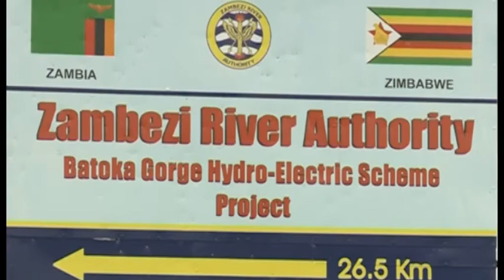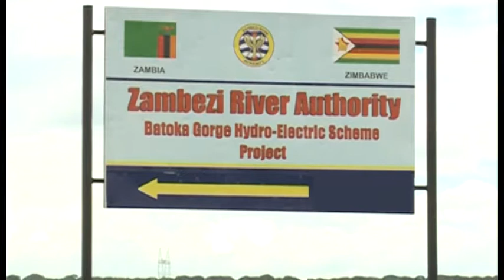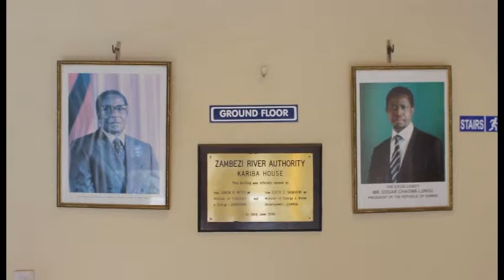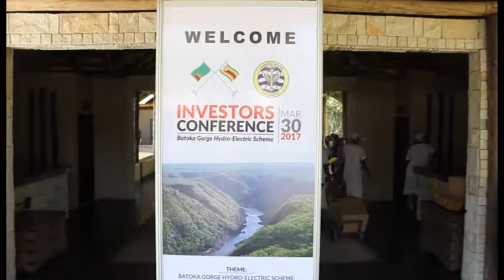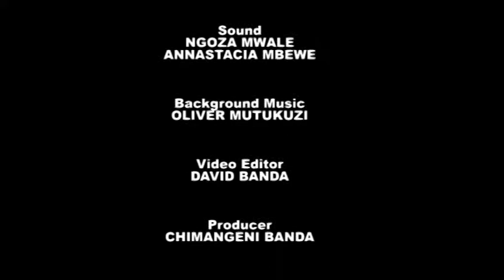ZAMBIA, ZIMBABWE SEEK PARTNERS FOR BATOKA GORGE HDRO POWER PROJECT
Zambia and Zimbabwe are scouting for investors to partner with to develop the US$4 billion 2,400 megawatts Batoka Hydro Electric power scheme in Livingstone , Zambia.